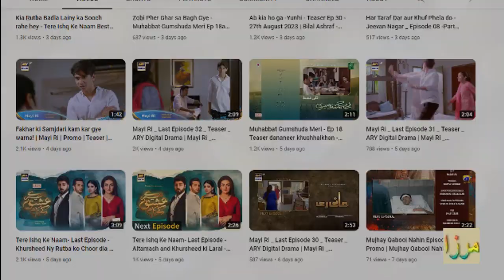25 Tere Ishq Ke Naam Last Episode 34 - Latest Promo - Paghal Pari Likhi Aurat Last Teaser | MS Mirza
Title of the Video: 25 Tere Ishq Ke Naam Last Episode 34 - Latest Promo - Paghal Pari Likhi Aurat Last Teaser | MS Mirza, Latest Episode | Last Ep | MS Mirza - Review by MS Mirza 12 October 2023 keep watching the most last episode Pakistani drama